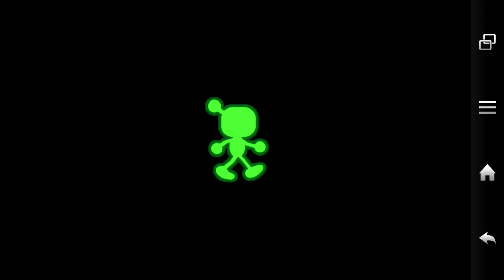Android【ボンバーマン！】風雅の実況プレイ【自爆は必然】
いつかはやってみたいと思ってたのでアプリ化は嬉しいですね〜。確かにみんなとやると楽しそうですが、リアルファイトが起こらないようにしないとねw
「スマホアプリ」再生リスト